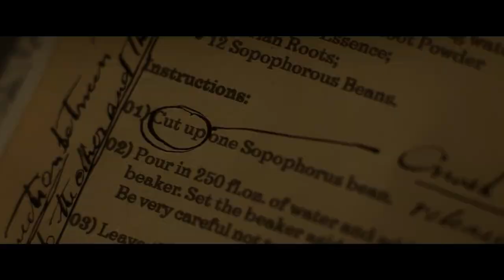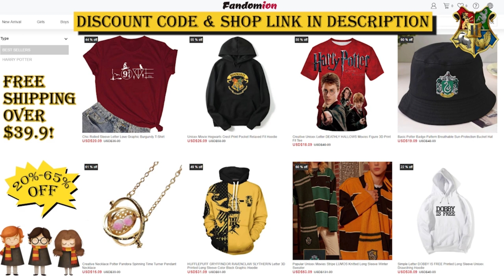Harry Potter Funny Edits Part 34